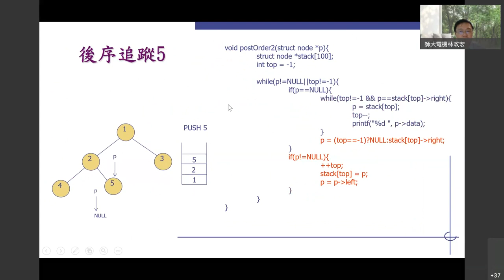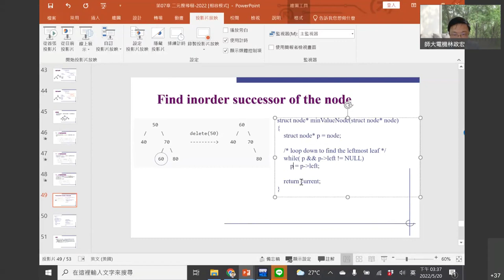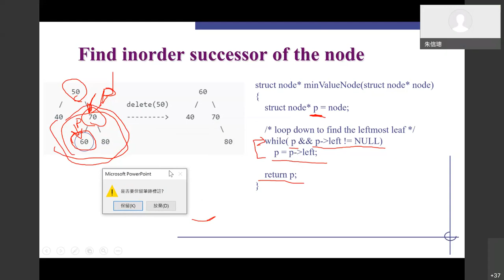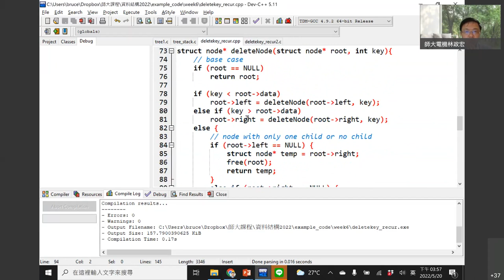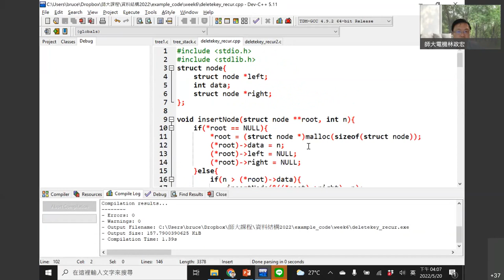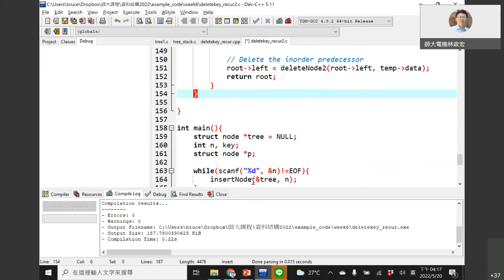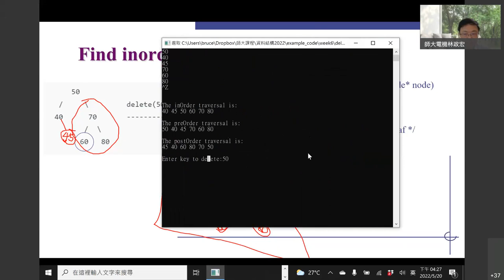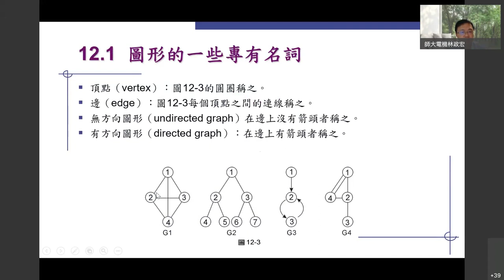資料結構(Binary search tree 3)